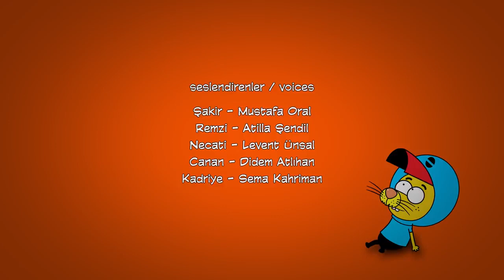KRAL ŞAKİR GOFRETLER KARIŞTI YENİ BÖLÜM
Merhaba arkadaşlar bu kanalana gerçekten çok emek veriyorum.